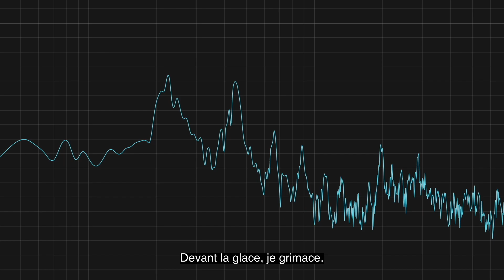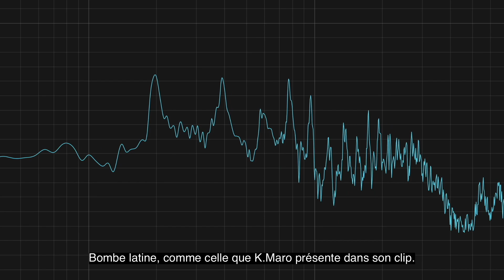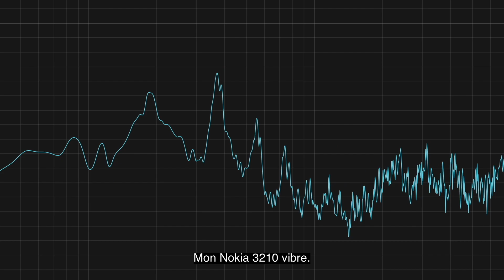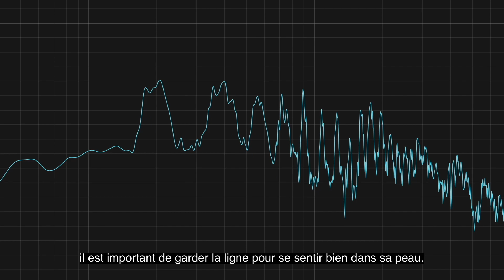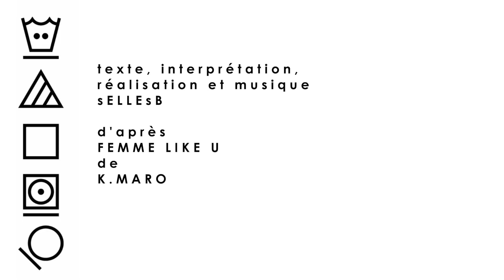EN AVENT LA MUSIQUE : 20 décembre 2023, Laure Blachier | 2004: Comment être une femme like U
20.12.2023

Laure Blachier & sELLEsB | 2004 : comment être une femme like you

Sous un pseudo mystérieux, sELLEsB chante le refrain d'une rengaine tristement familière. Au début des années 2000 sort "Le Dico des filles", qui, sous couvert de fausse modernité, dépoussière les ouvrages de bonne conduite des années 1950 et dresse une liste de "conseils" tous plus misogynes les uns que les autres pour devenir une bonne petite femme modèle, ni prude, ni pute, juste ce qu'il faut. Un manuel terrifiant et arbitraire aux effets dévastateurs pour toute une génération.

Texte, Interprétation, et réalisation : Laure Blachier & sELLEsB

Inspiré par: Femme Like U / K.Maro

Direction artistique de la série En Avent la Musique, le Calendrier de l'Avent du Réseau des Autrices
et
habillage vidéo : Elizabeth Grenier

Un projet du Réseau des Autrices francophones de Berlin